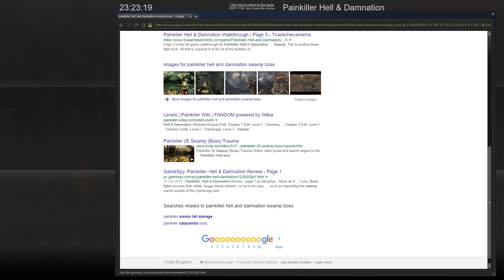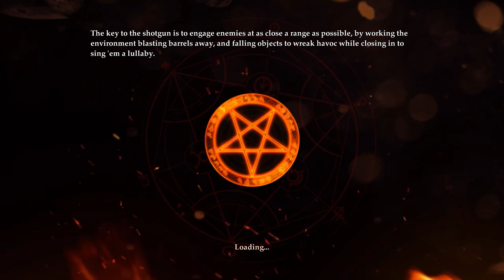[7] Clayface? - Painkiller Hell & Damnation W/ Fubar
Evil has returned! Demonic powers are manifesting themselves as a myriad of dark creatures, fighting over the fates of imprisoned souls caught in Purgatory.